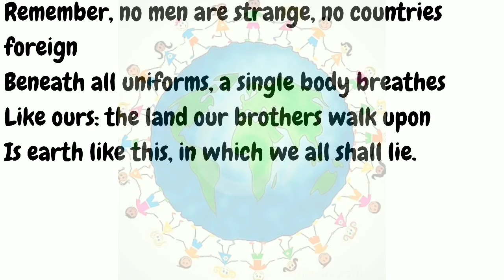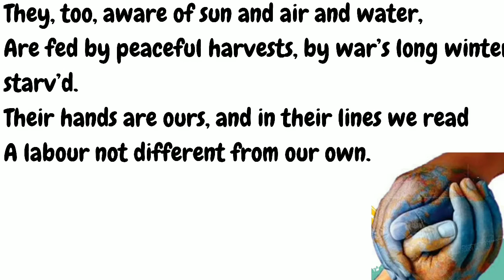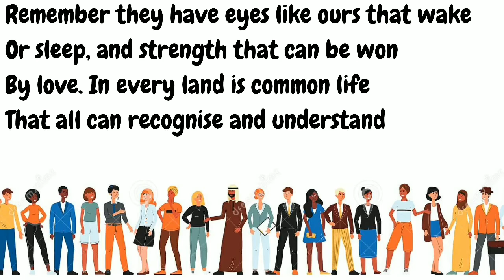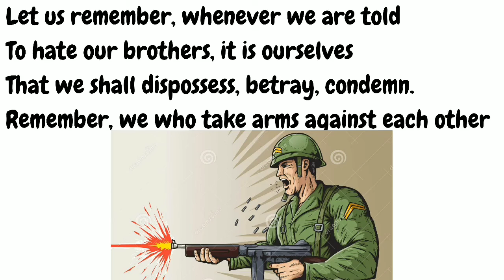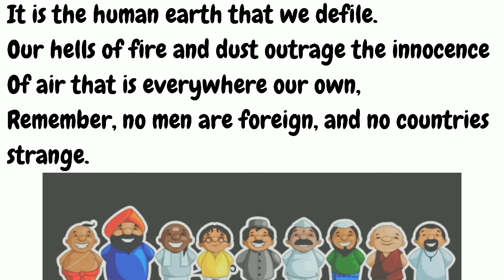No Men Are Foreign Class 9 Explanation in Hindi || Beehive Book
Poem- No Men Are Foreign
Poet- James Kirkup
Book- Beehive

Poem No Men Are Foreign Class 9 Explanation in Hindi
No Men Are Foreign Class 9 Explanation in Hindi
No Men Are Foreign  Explanation in Hindi
Class 9 No Men Are Foreign Poem Explanation in Hindi
Poem No Men Are Foreign Explanation in Hindi
No Men Are Foreign Class 9 Summary in Hindi
No Men Are Foreign Class 9  in Hindi
Class 9 No Men Are Foreign Explanation in Hindi
Thank You ^_^